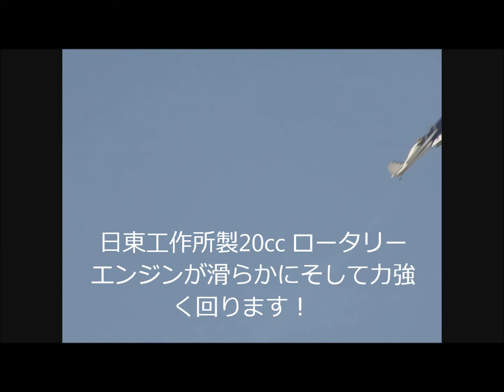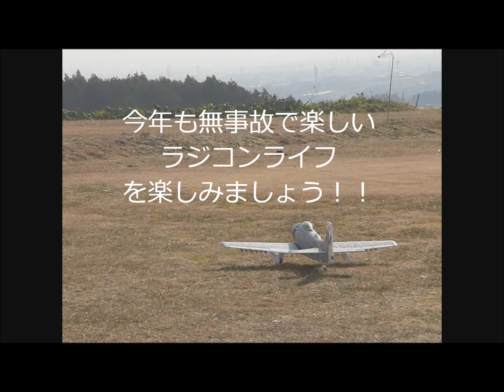スペースウォーカー新春初飛行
会員の皆様今年もよろしくお願いします。
2013.1.6　Y氏製作のスペースウォーカーが初飛行しました。日東製のロータリーエンジン20ccを搭載し、力強い飛行と見事な着陸を見せ付けてくれました。
撮影：フィンガー・アサノ